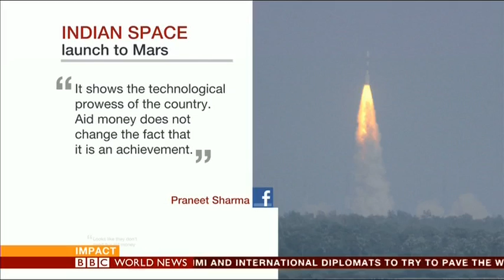Talking India's Mars mission on The World's Newsroom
India has successfully launched a spacecraft to the Red Planet - with the aim of becoming the fourth space agency to reach Mars. Lebo Diseko presents a discussion on BBC World News about the Mars Orbiter Mission launch